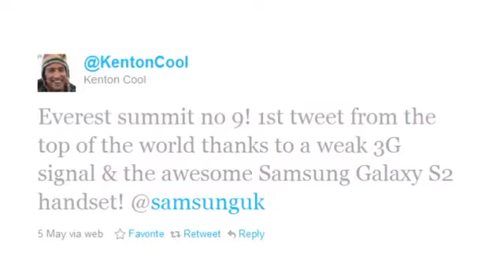Top 10 facts about Mt Everest